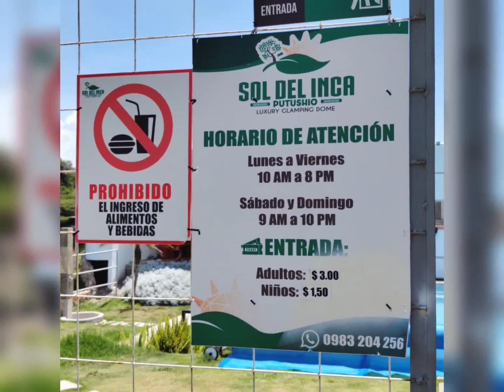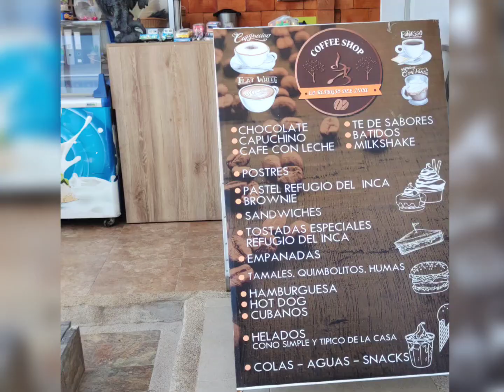sol del Inca ❤️ un lugar muy hermoso ☘️🇪🇨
Tablón-Putushio Sol del Inca. ven y disfruta de este lugar con toda tu familia y amigos 🌈☘️😉